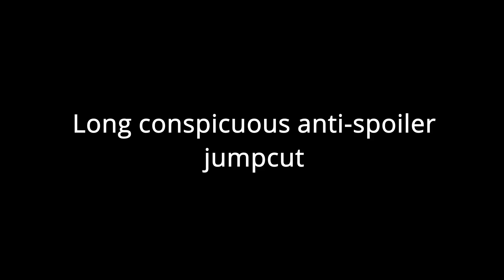Raldi's Crackhouse All Boss Music